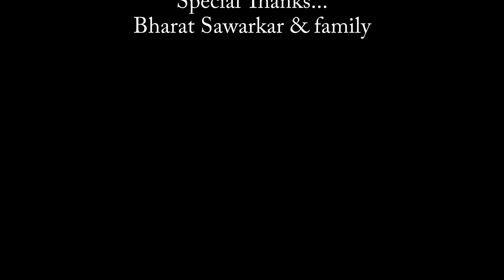Dahi Puri | विदर्भ स्पेशल दहीपुरी | Sweet Puri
Dahi Puri is a vidarbha special dish. Do try it and give us your feedback.

Ingredients:
Rice flour- ½ bowl
Sour Yogurt- ½ bowl
Semolina- 2 bowls
Sugar- 3 bowls
Cardamom powder- ½ tsp
Ghee- 3 to 4 tsp
Chopped nuts